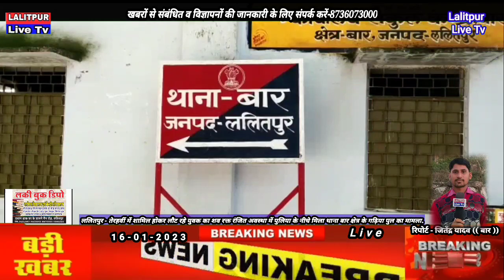Lalitpur Live Tv ललितपुर-तेरहवीं में शामिल होकर लौट रहे युवक का शव रक्त रंजित अवस्था में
पुलिया के नीचे मिला थाना बार क्षेत्र के गढ़िया पुल का मामला.